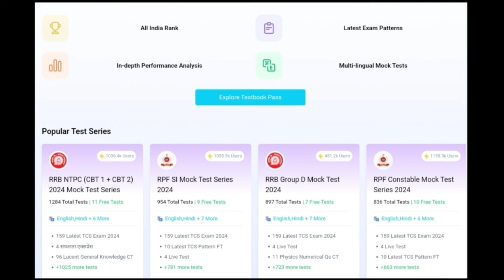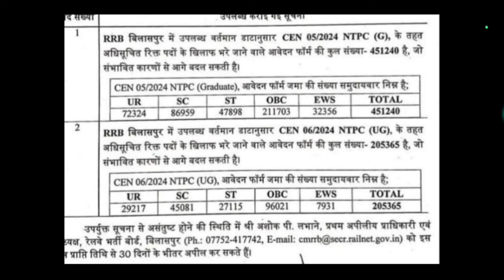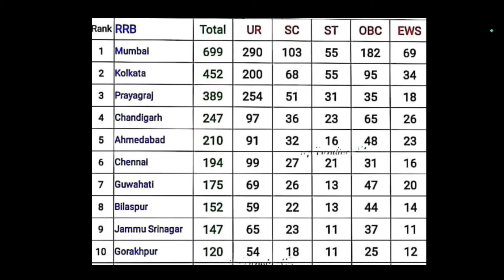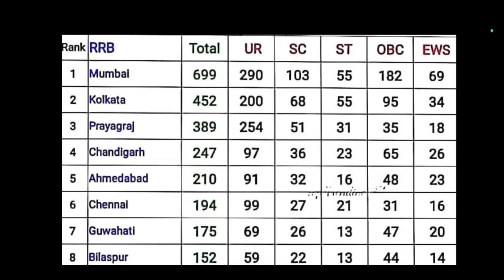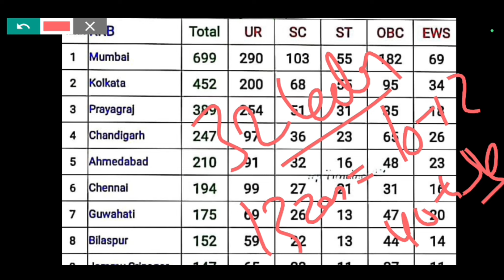🔥NTPC 12th Total Form Fillup Data || Graduate VS Under Graduate || कहाँ ज्यादा Competition है 😯